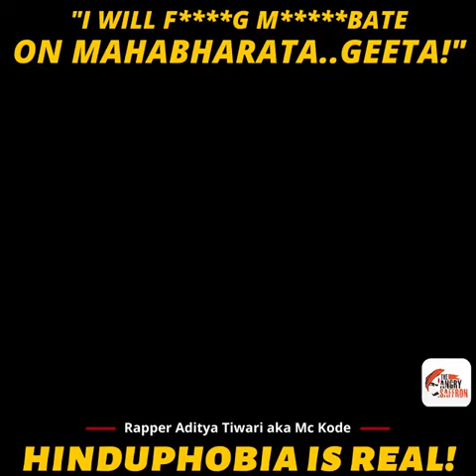MC KODE BASHING HINDUISM